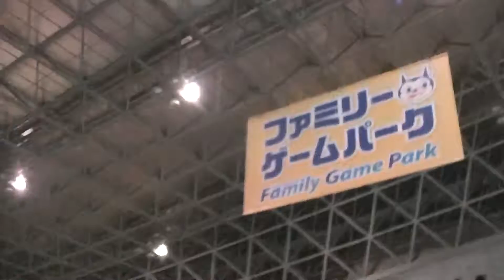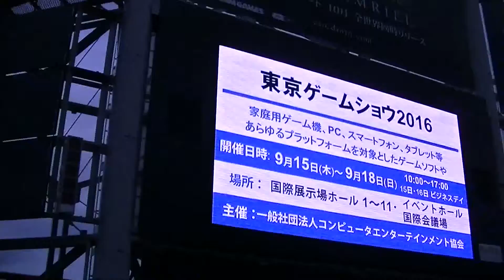東京ゲームショウ2016 TGS2016